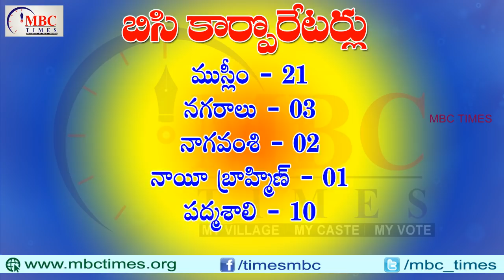ఆంధ్రప్రదేశ్ కార్పొరేటర్లు కులాల వారిగా| Andhra Pradesh Corporators Caste Wise in Telugu | MBC Times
Andhra Pradesh Corporators Caste Wise in Telugu. MBC Times. andhra pradesh municipal corporation. andhra municipality. andhra pradesh corporations. corporators in ap